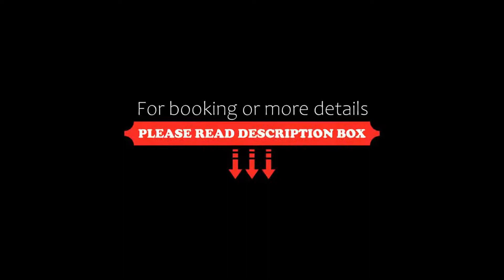First Hotell Kramm, Kramfors, Sweden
About Property:
Situated a few minutes’ walk from Kramfors Train Station, this central hotel is 24 km from the High Coast Bridge. It offers free Wi-Fi and a restaurant with a terrace.
An electric kettle, TV and work desk are provided in each Hotell Kramm room. All have a bathroom with toiletries and a hairdryer.
Guests can enjoy free access to a sauna and gym. A lunch and à la carte dinner menu of Swedish cuisine is available, along with a daily breakfast buffet. Occasiona...
Property Type: Hotel
Address: Torggatan 14, 872 30 Kramfors, Sweden
Searching For
1. First Hotell Kramm - Kramfors - Sweden
2. First Hotell Kramm - Kramfors - Sweden Address
3. First Hotell Kramm - Kramfors - Sweden Rooms
4. First Hotell Kramm - Kramfors - Sweden Amenities
5. First Hotell Kramm - Kramfors - Sweden Offers and Deals
Audio Credit:
Track Title: Reasons To Hope
Artist: Reed Mathis